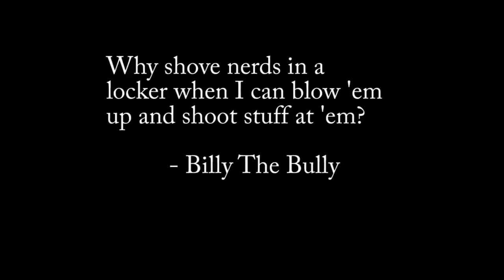One Way Up Trailer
Settle the Score Fall 14'

Intermediate Game
Brice Roland
Alex Huang
Francis Lee